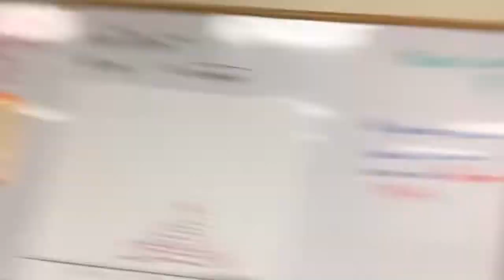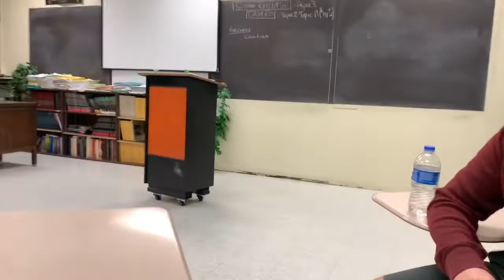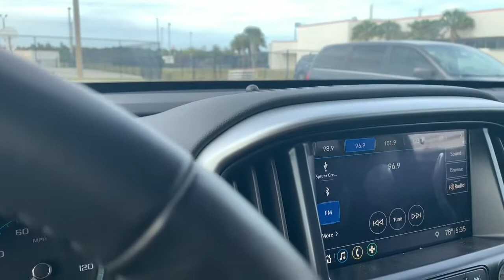Two Days Before COVID-19 Takes Away Our Last Months of High School | Spruce Creek High School Vlog 3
Spring break is now so let's celebrate with a cheap video montage of everyone's plans!

Those watching in the present: this is two days before the COVID-19 Pandemic kicked into full gear. It's funny how quickly things changed after this video aired.